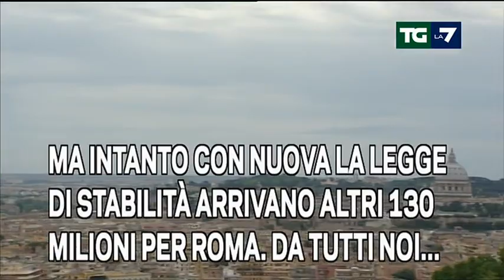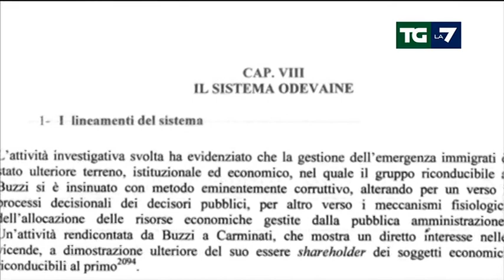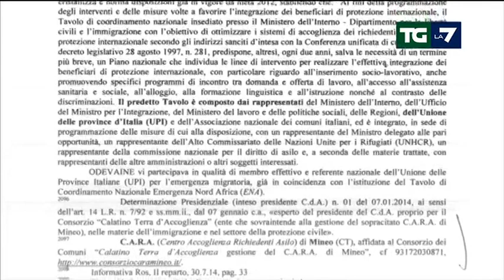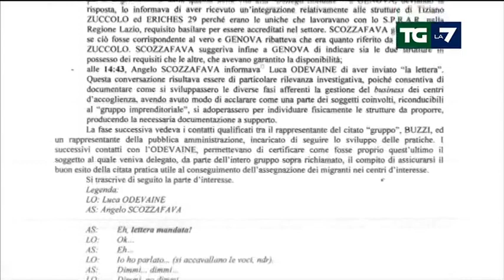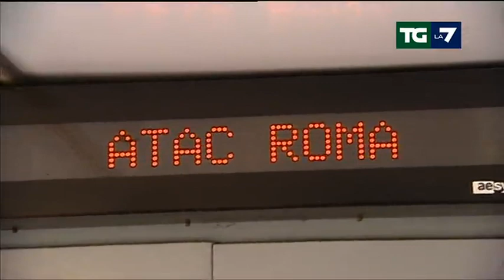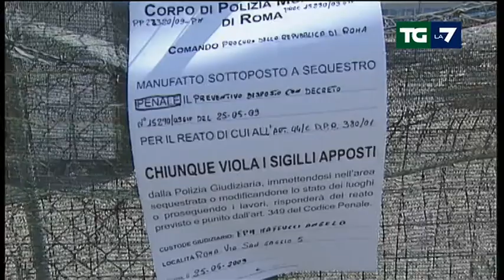Edizione delle ore 20.00 del 08/12/2014